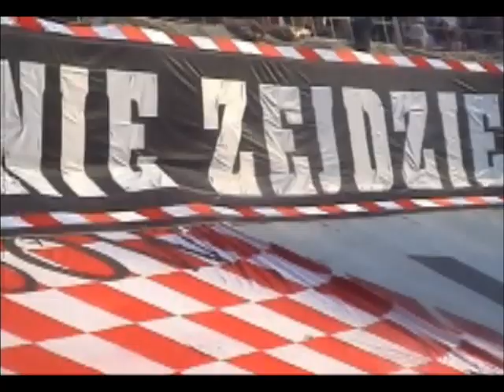Cracovia Kraków - Ruch Chorzów 17/08/03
Źródło: ULTRAS VIDEO NR 5